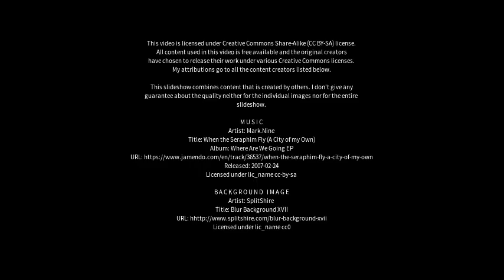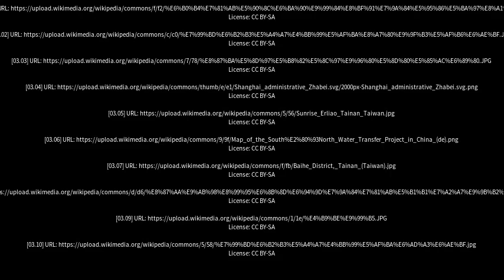Best places to visit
Best places to visit - Baihe (China) Best places to visit - Slideshows from all over the world - City trips, nature pictures, etc.